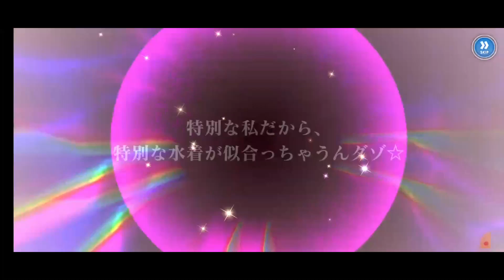[ToAru:IF] Summer 2023 Pt1 Super Lucky Summons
But I wanted the other girl:( / Pero yo quería a la otra chica